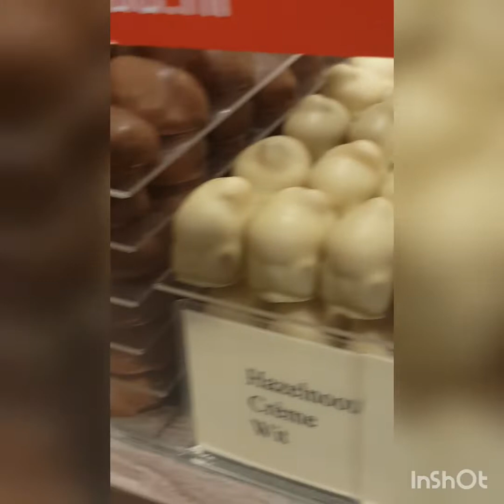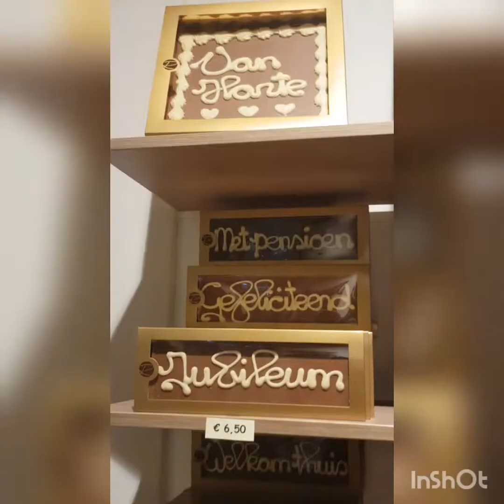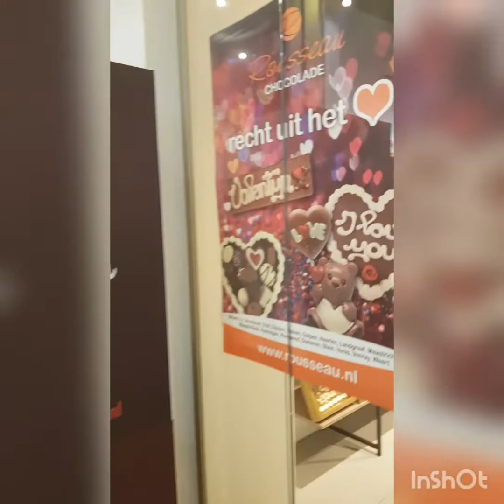Famous Delicious Belgian Chocolate in Belgium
Yummy yummmy chocolate here in Europe